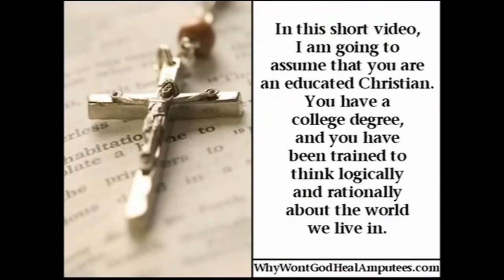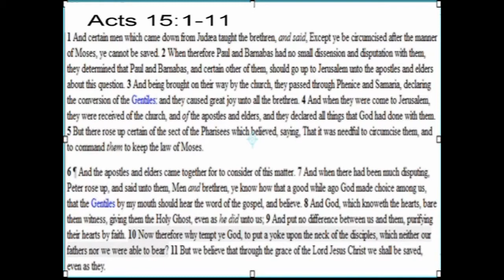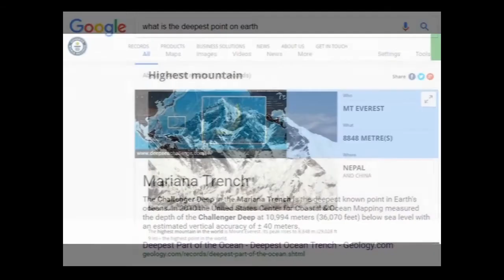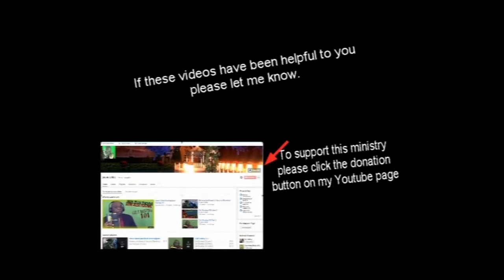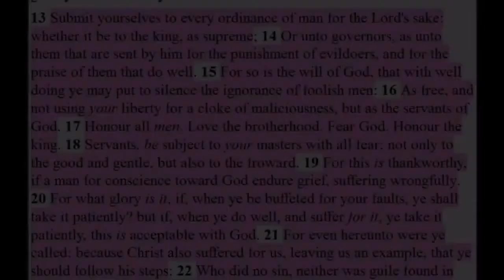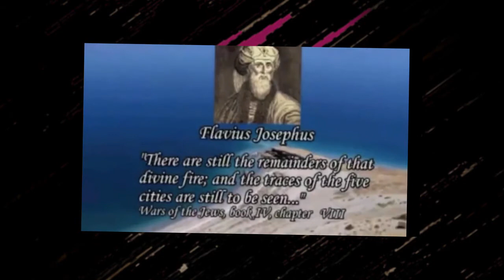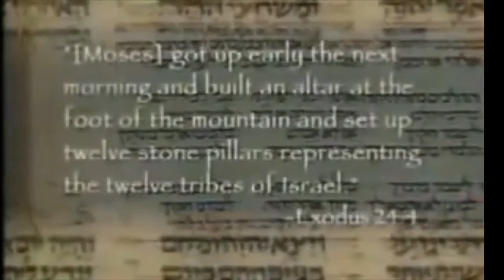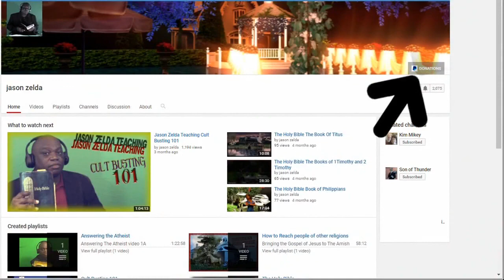Answering the Atheist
Answering some common objections from Atheists, proving from the KJV Bible and real Science. With documentation from recent discoverings about biblical events happened in the Bible.